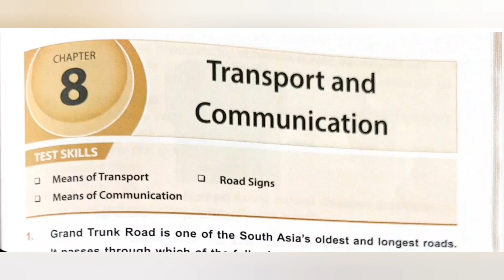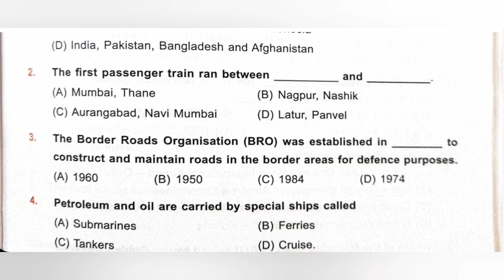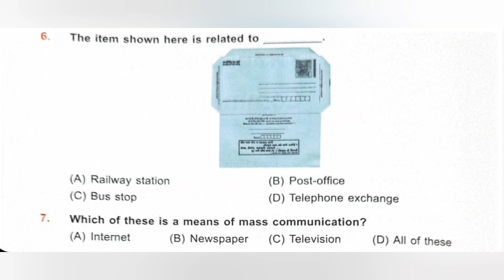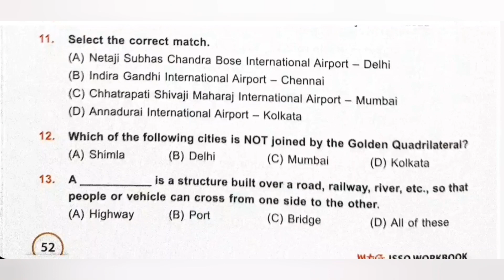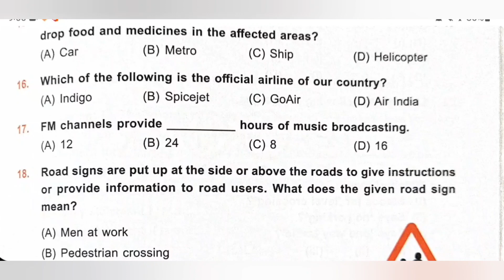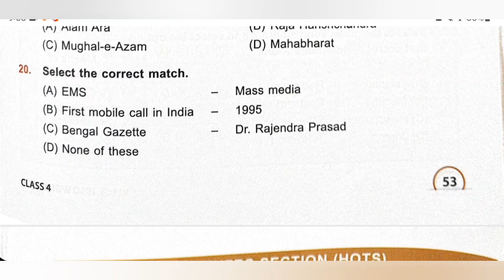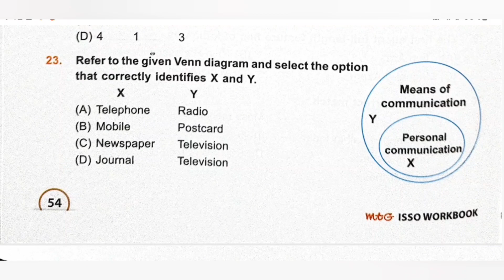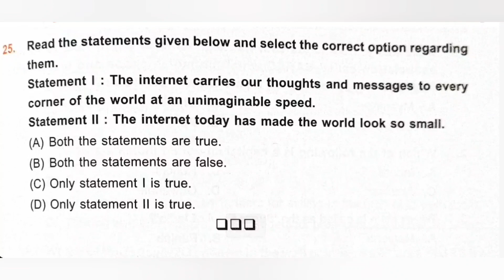Class 4/SOF-ISSO/Chapter 8- Transport & Communication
MTG’s ISSO Olympiad Workbooks are curated ideally to help the students prepare for the upcoming International Social Studies Olympiad. MTG’s ISSO Workbook contains chapter-wise MCQs to assist students in the preparation of the SOF ISSO exam.